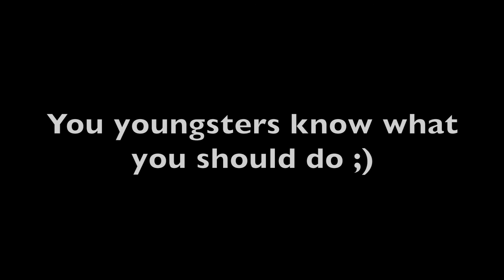Uni Q&A | First Year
Hey friends, hey first years! I hope you find this helpful. Best wishes with uni!!